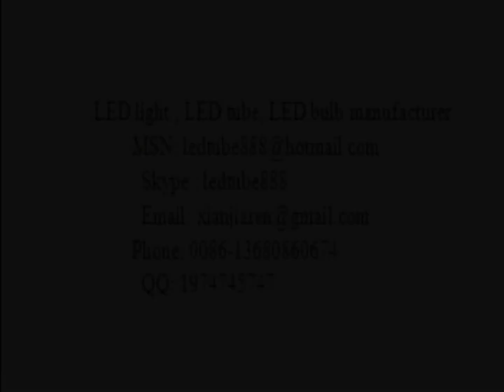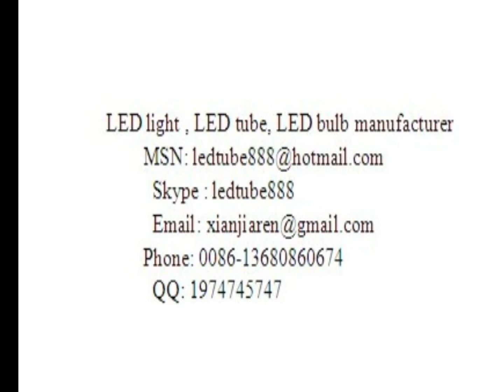LED street light,LED street lamp,LED street lighting, LED street light china,LED manufacturer